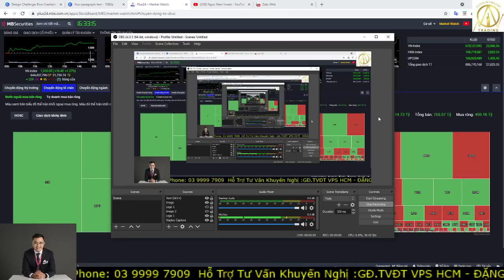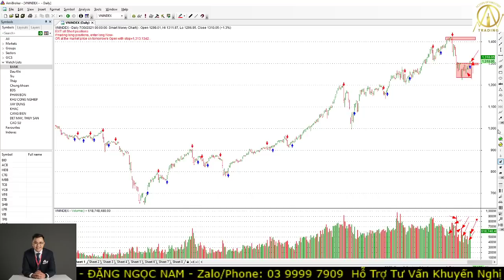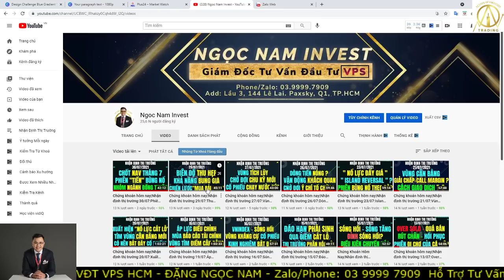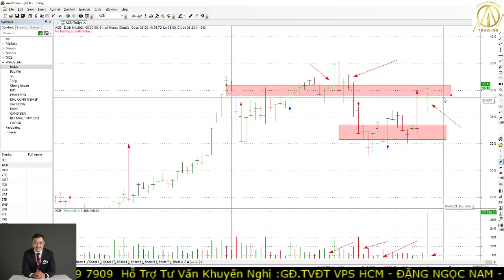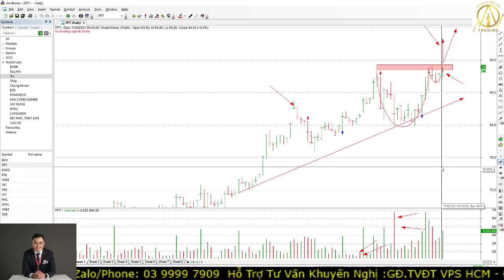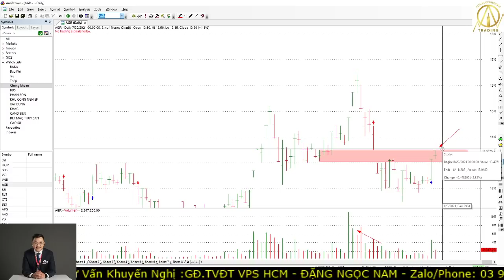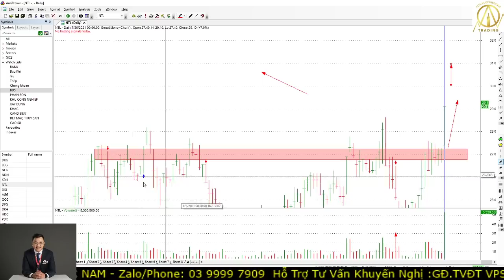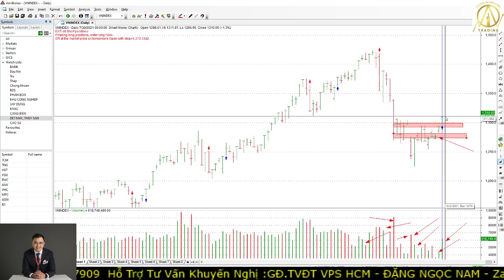Chứng khoán hôm nay|Nhận định thị trường:2/08:Thị Trường Retest - Target Ngắn Hạn Cho Cổ Phiếu?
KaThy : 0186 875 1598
Anh Thư : 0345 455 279
Thùy Linh : 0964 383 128

Đăng ký mở TK bằng eKYC ​ ID người giới thiệu : B238 Đặng Thị Hà Giang - đây cũng là ID của Nam - anh PHẢI gắn ID Này Nam mới hỗ trợ được ạ.